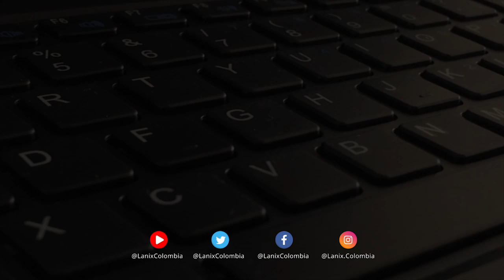Guerra Cibernética, ¿Estamos listos? (Parte 1) | Lanix TechNews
LanixNews Guerra Cibernética, Parte 1 de 4 | Especial Lanix TechNews

¿Cómo sería una guerra cibernética? ¿Estamos listos?

En 2010 se usó un virus o gusano llamado Stuxnet para poner de rodillas el prograna nuclear de Iran, el mundo no quería que Iran pudiese fabricar un arma nuclear, una bomba nuclear. esta es la primer ocasión registrada que un virus de Software, específicamente de Windows, provocaba daños extremadamente importantes a Hardware.

El hardware, unos cilindros de centrifugado se controlaban por controladores que tienen un sistema operativo totalmente diferente a Windows. Cuando fue descubierto por primera vez en 2010, el gusano Stuxnet planteó un desconcertante acertijo.

Stuxnet: Más allá de su nivel de sofisticación inusualmente alto, asomaba un misterio aún más problemático: su propósito

📚 Bibliografía